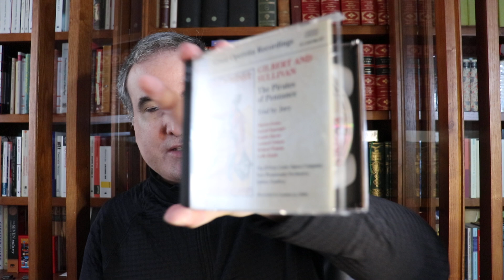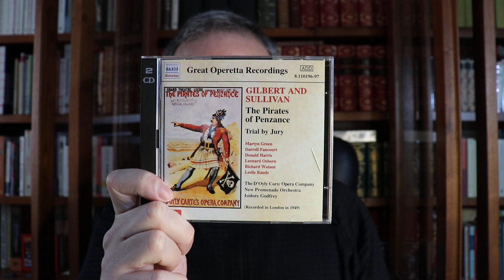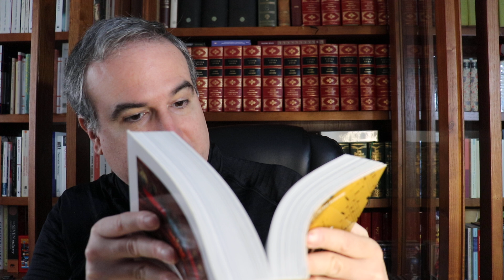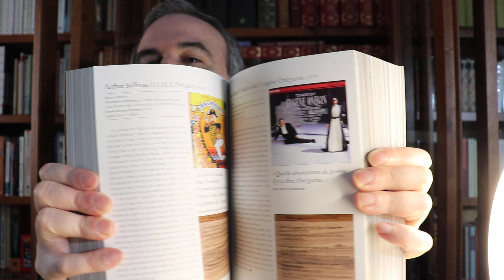LA BIBLIOTECA IDEAL, 758: Sir Arthur Seymour Sullivan (1842-1900) (III)